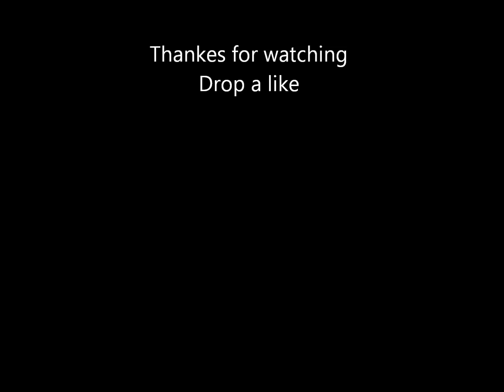Eminem-Like toy slodiers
Eminem in the song Like toy solders